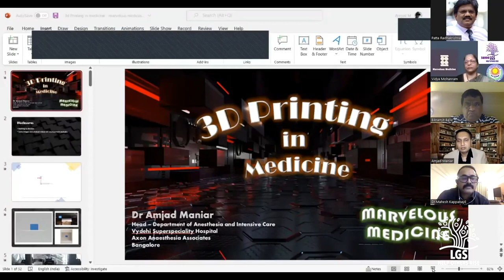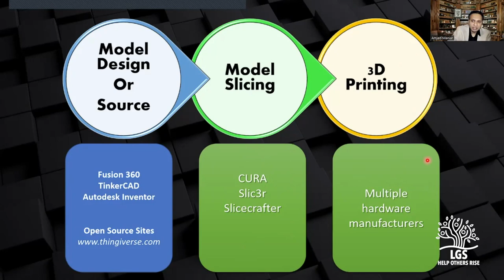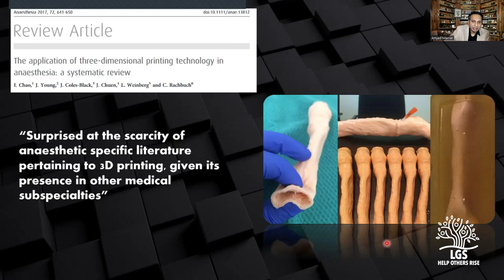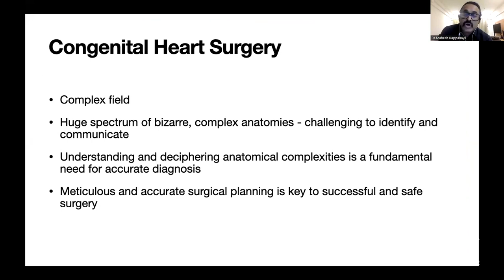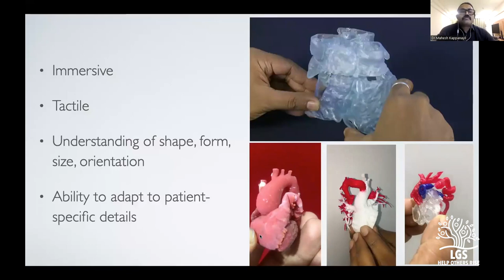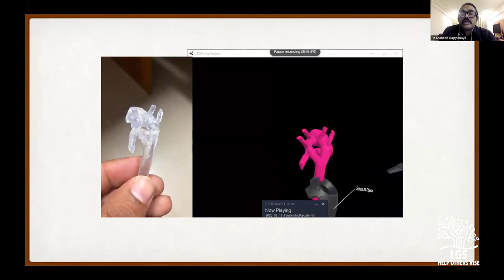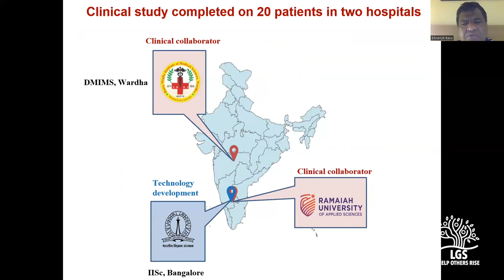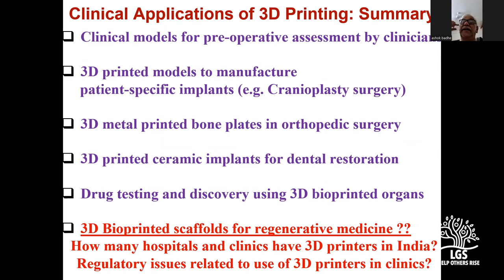3D Printing in medicine - Dr Amjad Maniar ; Dr.Mahesh Kappanayil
Technology has made it possible to print a 3D model of any of our body parts separately. There are printers of different capabilities to do that. Many Medical Institutions around the world own these printers and have put them to good use. To talk about their relevance in the present era in managing patients requiring this technology, four stalwarts of India known for their work in this field get together and talk about this technology.